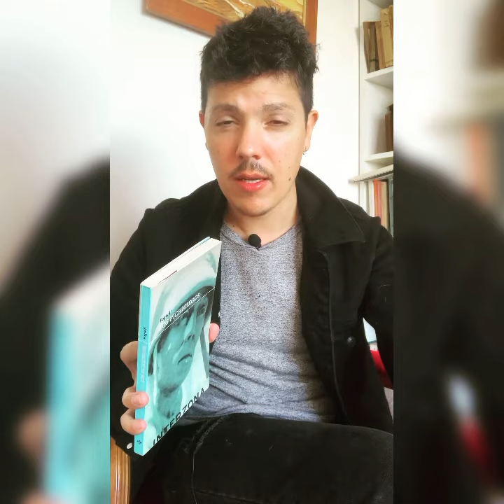Libros en 1 minuto: “Los pichiciegos”, de Rodolfo Fogwill. Por Daniel Mecca.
➤ Daniel Mecca